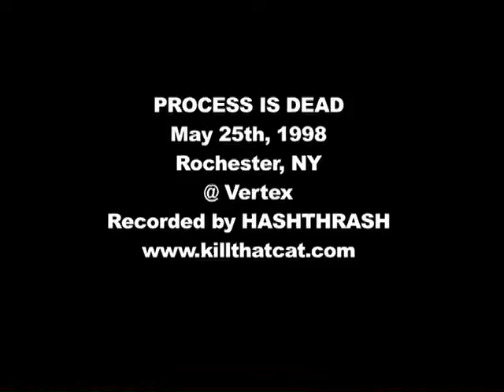PROCESS IS DEAD - 5/25/98 @ Vertex, Rochester, NY - FULL SET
PROCESS IS DEAD
May 25th, 1998
Rochester, NY
@ Vertex